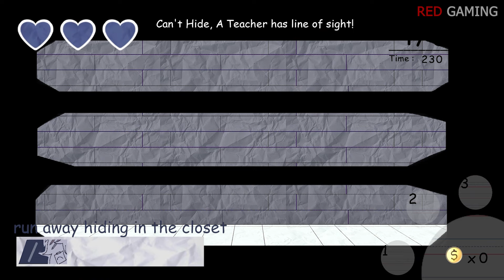TOP 10 Best Ways to Escape from Teachers in FPE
In this video you will see Top 10 best ways to escape from teachers (Miss Circle and Miss Bloomie) in the game Fundamental paper education.